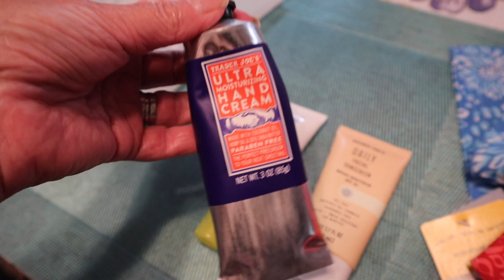Vlog | BBQ's Sunblock and Fun Times | Monika's Beauty & Lifestyle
Vlog | BBQ's Sunblock and Fun Times
This has been a crazy busy two weeks for us. We attend two BBQ's and enjoyed fun times on the river and along the NH seacoast.  I got my new sunblock that my girlfriend picked up at Trader Joes and two new RipSkirt Hawaii in a print that was on backorder.  Thank you for joining me on my Vlog this week.

👠 Products Mentioned 👠